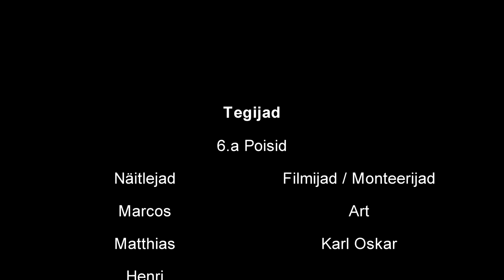Konstantin Päts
saia päts